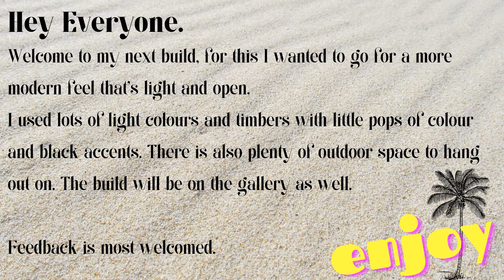Beachy Modern - Slideshow - TheSims4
Hey everyone, welcome to my Beachy Modern Build.
This will be up on the gallery for you as well.

Feedback is welcome and hope you enjoy.

You can find me on my channel socials, for updates, sneak peeks etc, using this